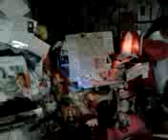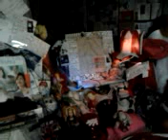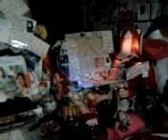Rydzykowe Radio Conchita video 2016 12 21 01 27 44